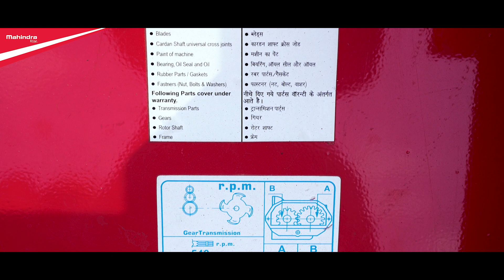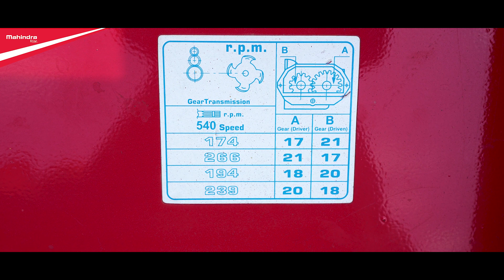Mahindra | How to change Rotavator gear pair to match Tractor and Rotavator RPM | Kannada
Are you looking for an easy process of changing Rotavator gear pair?
Mahindra presents an effortless process of changing Rotavator gear pair to match Tractor and Rotavator RPM. Different gear pair combinations provide different RPM for Rotavator to work best in various type of soils both in dry and wet soil conditions, ensuring good quality of pulverisation.

Watch this video and experience the effortless change of gear pair combination!